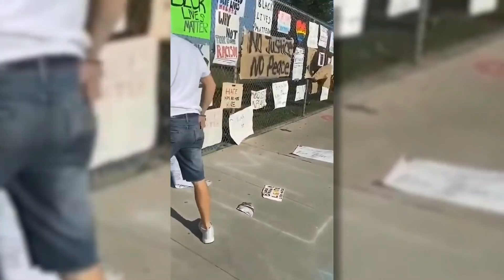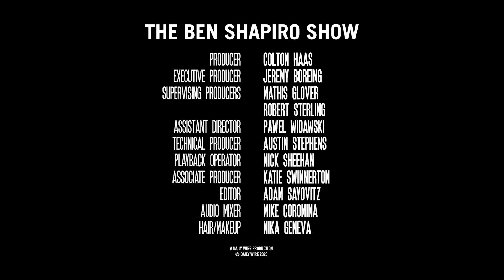July 4 Is Cancelled | Ep. 1043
Corporations pull their money from social media at the behest of the Leftist censors; covid-19 cases continue to rise, but hospitals aren’t overwhelmed; and Pharrell Williams announces July 4th is cancelled.

4:26 - The left wants to cancel the 4th of the July
21:09 - NYT changes the english language to appease the woke crowd
26:05 - Seattle protestors clash with Mayor
34:45 - Leftists blackmail social media companies to silence conservatives
43:40 - COVID-19 updates